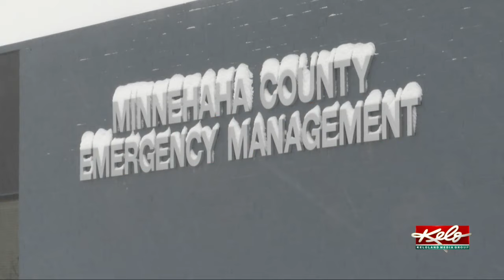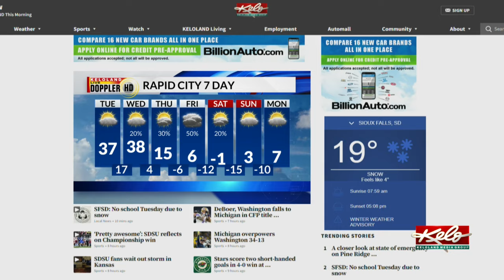Spencer Thorsland passes away Monday; Snowfall cleanup in Sioux Falls; SDSU fans brave the severe we